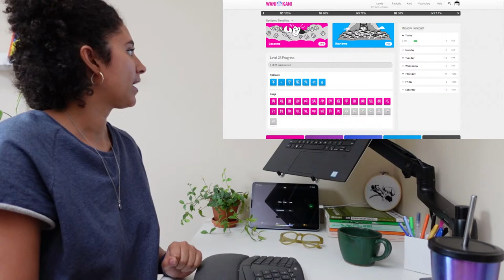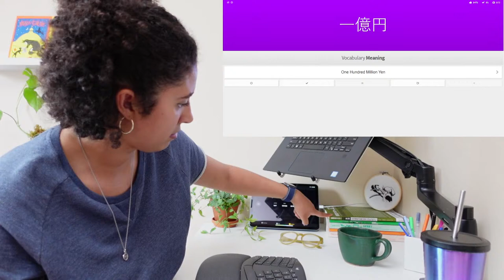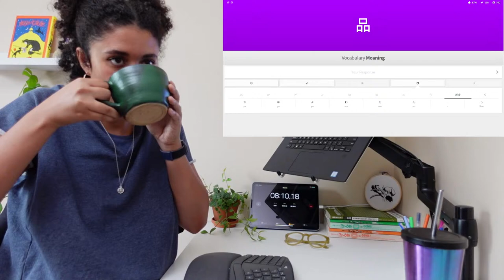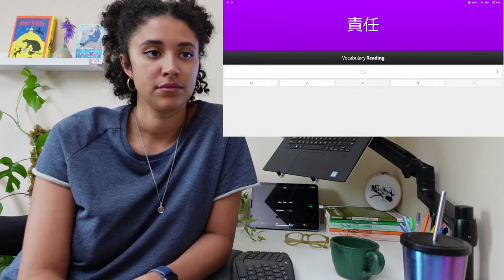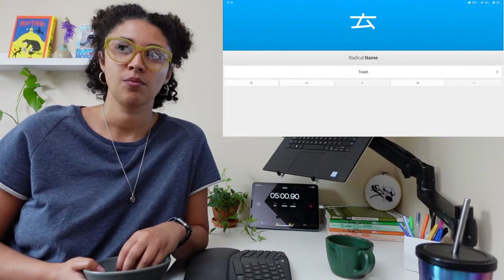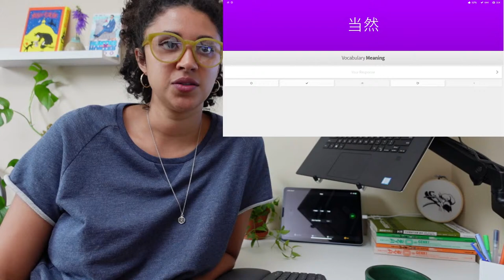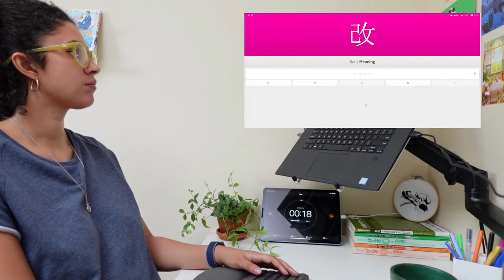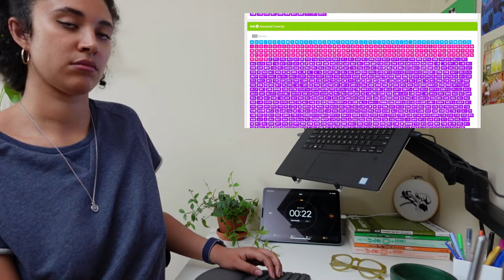Study Japanese with Me 🇯🇵 | WaniKani Marathon (900+ reviews 😅)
Anyone else slipping on their Japanese studies lately? This Sunday I'll be working through my mountain of WaniKani reviews and breaking to chat every 20 minutes or so. So pull up a chair, grab a snack, and let's get studying! 💕

iTalki (get $10 credit w/ this link)

= Socials =
Instagram Study Log @alivias.nook

= About Me =
Hi, I'm Alivia! I started learning Japanese in the summer of 2020. I'm using this channel to share my study approach, my progress, and as an outlet for all my Japanese "study research". Language learning can be a messy progress, so I hope to share what I've learned from all the bumps along the road. I also speak French, a little bit of Spanish, and my current goal is to pass the JLPT N3. Join me!